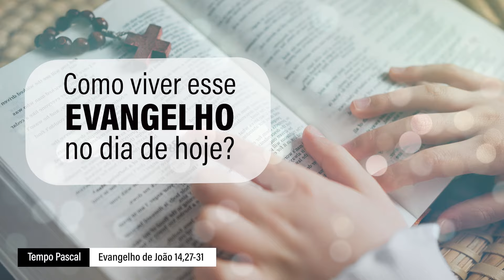Evangelho de 30 de abril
Naquele tempo, disse Jesus a seus discípulos: deixo-vos a paz, a minha paz vos dou; mas não a dou como o mundo.

Jesus distingue a sua paz de outras: da Pax Romana que era uma paz forçada, que não levava em conta a justiça, enquanto que para Jesus a paz e a justiça andam sempre juntas. Além disso, a paz que vem de Jesus é diferente de alguém que se sente em paz, porque se sente tranquilo, no conforto egoísta, curtindo sua vida na preguiça e no bem-estar. Sente-se em paz, mas, na verdade, não descruza os braços para fazer algo em vista do próximo. Isso não é paz cristã, é comodismo!